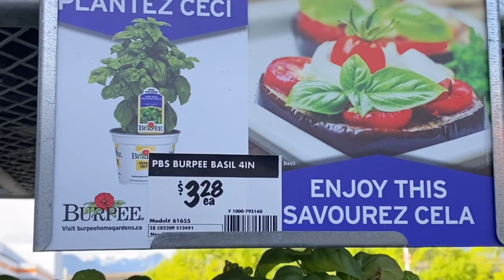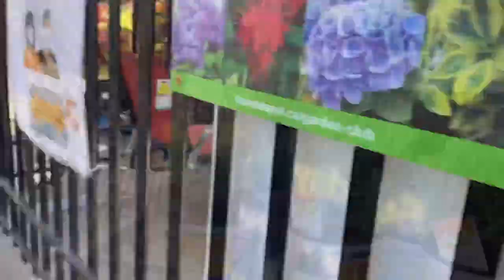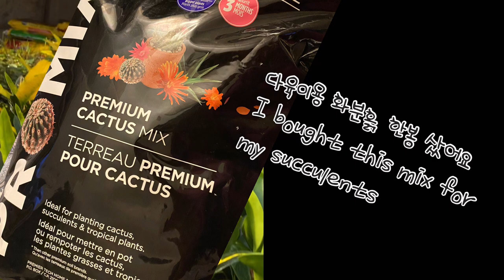꽃쇼핑 집안에 활기를 주는 화분 고르세요 정원 가꾸는데 필요한 모든 것이 있는 캐나다 대형 꽃매장. Canada Vancouver Home Depot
홈데포에 목재를 사러간길에 꽃으로 가득찬 가든센터를 두루 둘러봤습니다.
홈데포는 건축자재, 가전제품, 페인트, 공구.. 전문매장입니다.
I looked around big garden centre at Hame Depot.
The store looked more full of plants and flowers.